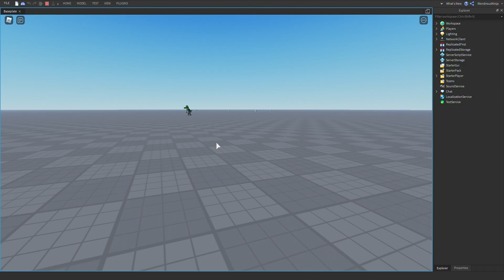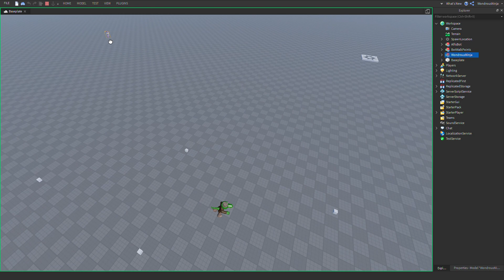Piggy Alfis Bot Accruate Recreation